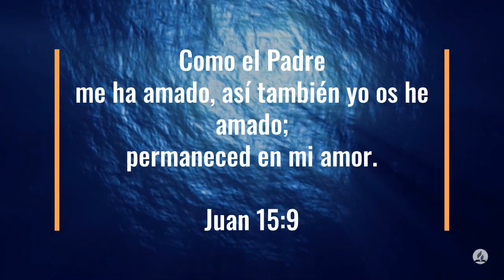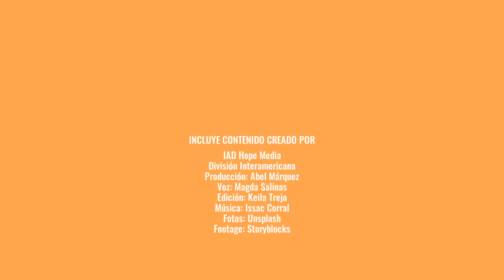100 Días de Oración día 22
100 Días de Oración día 22

Juan 15:9 Reina-Valera 1960 (RVR1960)
9 Como el Padre me ha amado, así también yo os he amado; permaneced en mi amor.